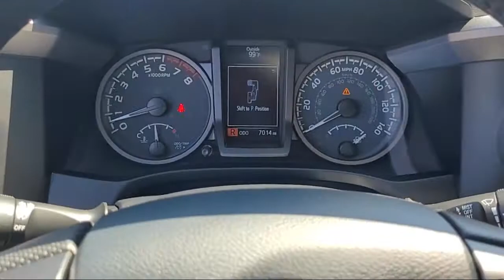2020 Toyota Tacoma 4WD TRD Off Road San Diego El Cajon Chula Vista Mission Valley Santee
2020 Toyota Tacoma 4WD TRD Off Road Stock Number: 412205A Vin:3TMCZ5AN9LM358970.